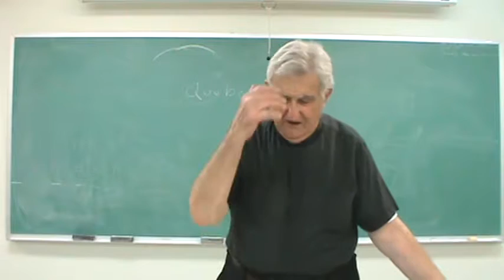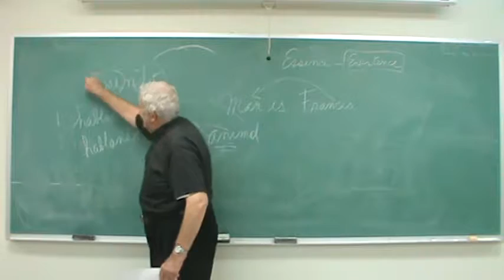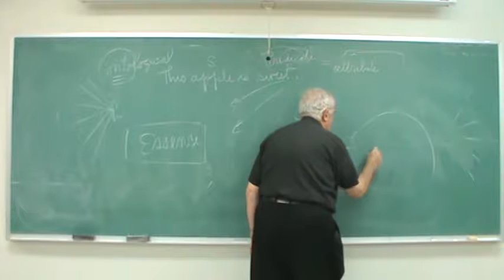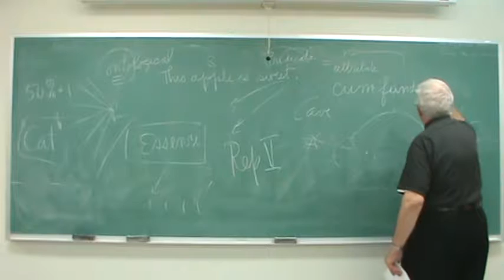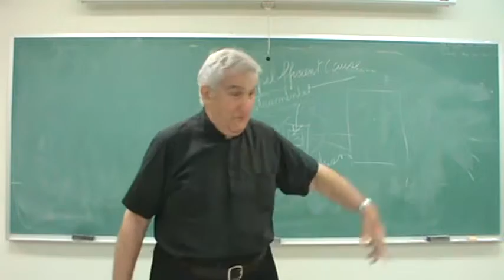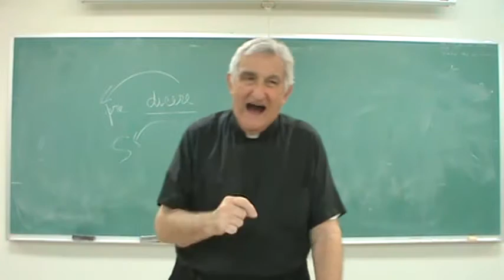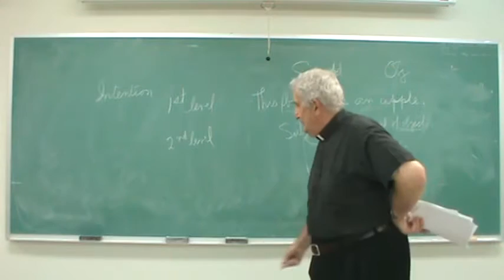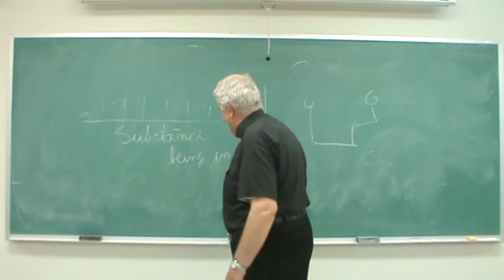Compendium: Lecture 2 - Metareial Logic + Categories